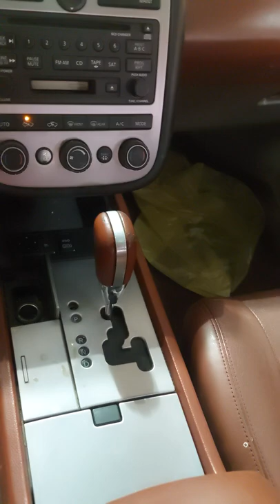Nissan murano short creator